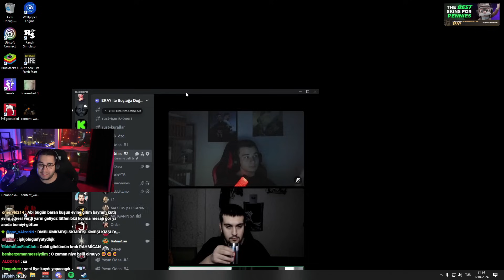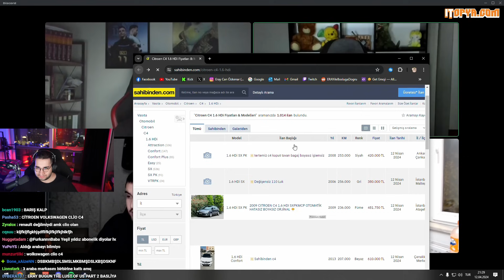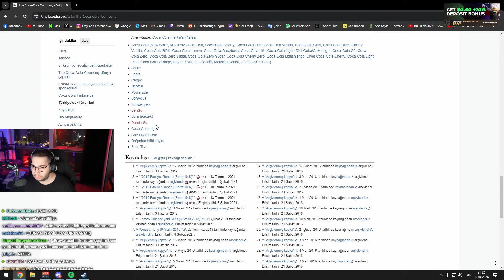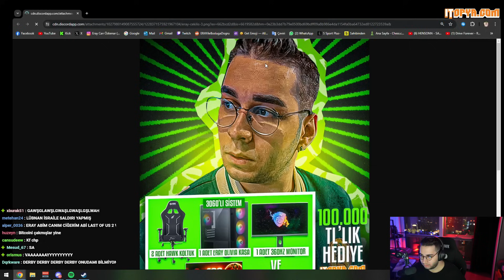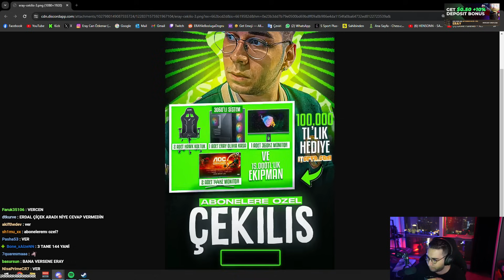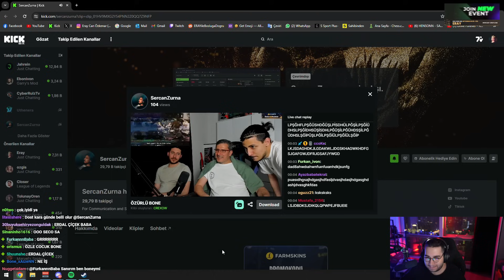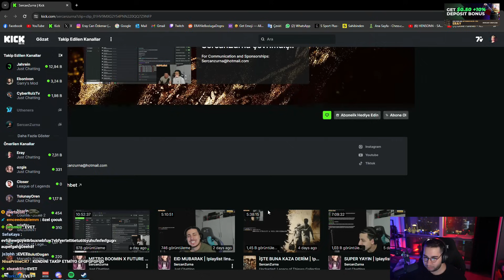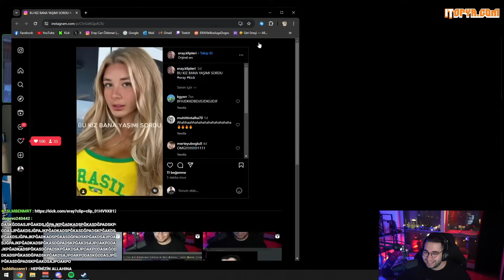Eray - Ekip ve Erdal Çiçek ile Kameralı Sohbet (12.04.2024)